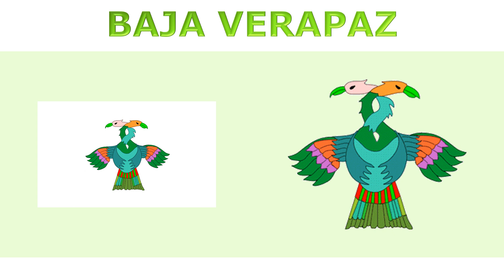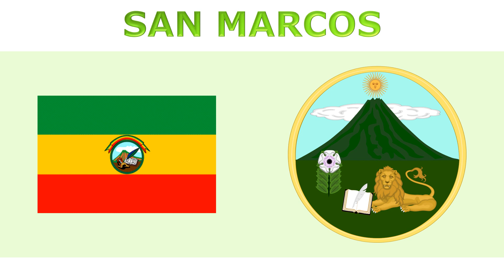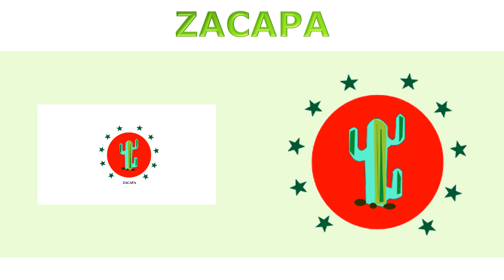Flags and coats of arms of departments of Guatemala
#1459 - Flags and coats of arms of departments of Guatemala